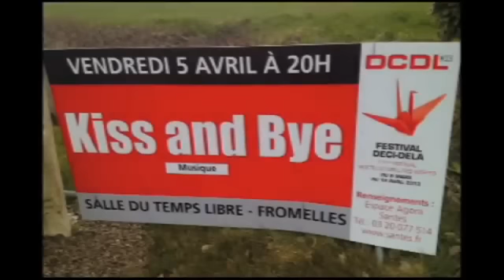Kiss & Bye (Sonia Rekis & Yann Gerardin)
Sonia REKIS : accordéon-voix-percussions ,Yann GERARDIN : basse-voix-percussions , embrasse d’étranges univers, empruntant des chemins détournés, inquiétants pour mieux créer l’inattendu.
Ces deux instrumentistes s ‘éloignent des convenances pour révéler une ambiance mi-triste mi-gai, mi-mélancolique mi-ici mi-ailleurs, mi-swing mi-milonga des faubourgs du nord parsemé de couleurs musicales de tous horizons.
Un point fort : l’originalité. Une belle qualité d’inspiration. Aussi une performance de jeu en faisant des percussions aux pieds.
Progression, frissonnements et subtilité de jeux confirment le charme de cette formation. Personnel, profond, intime, l’univers suggéré est visuel. Des voix, un appel de la musique au plus profond des rêves. Des images surgissent et le film se déroule. A chacun de le vivre. Que ce soit « Musique pour trotteuse » ou « rue de Lannoy ». Bis et kiss.

The duo Kiss and Bye : accordion-vocals-percussions (Sonia Rekis), bass-vocals-percussions (Yann Gerardin) embraces strange universes, through oblique and disturbing paths, in order to create the unexpected.
Those two musicians escape convention to reveal part -sad part happy, part-melancoly, part here and part there, part-swing and part milonga from the northern areas sprinkled with musical colours from all horizons. Originality and exquisite quality of inspiration. Progression, thrill and subtlety of playing define this band. Personal, profound and intimate, the universe created is visual. A musical call in the depths of dreams.
From your ears to your eyes, the film begins. Each one imagines his own imagery. « Musique pour trotteuse» or « Rue de Lannoy ». Kiss and Tell.